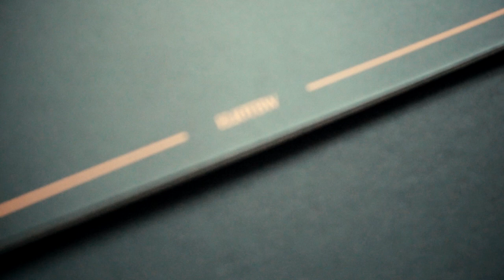ABNORMALCY - my photography zine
It's official!

After months of preparation, my first photography book/zine is out for the public to buy!

"Abnormalcy" is a collection of scenes from a time when we felt no pressure through our complacency.

Paper (cover): Satin 110 lb. (w/ Lamination)

Paper (inner): Satin 70 lb.

15.00$ (CAD)/copy

*Shipping may vary